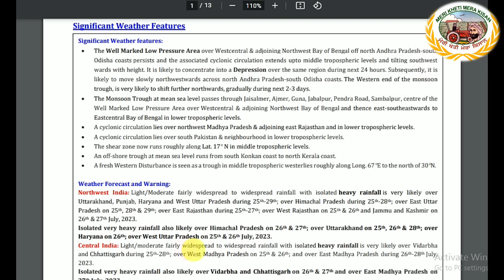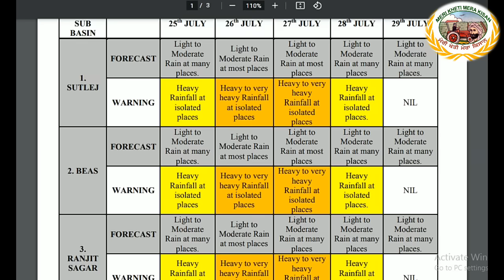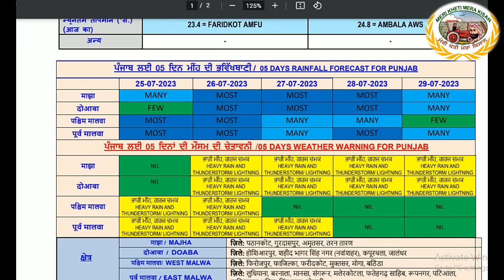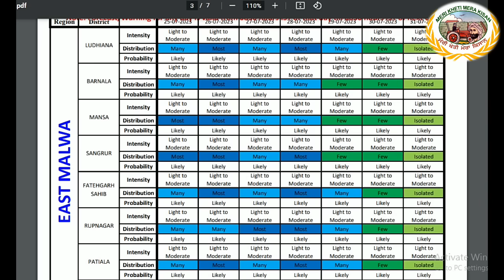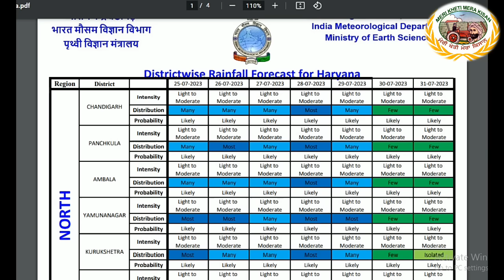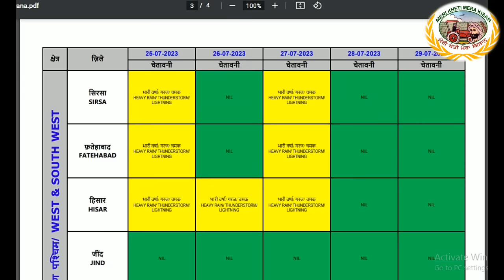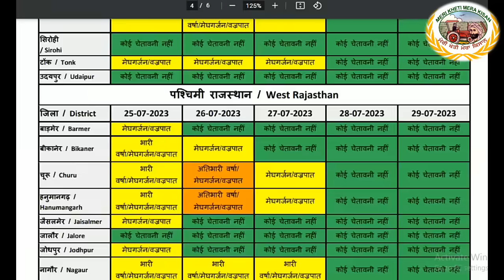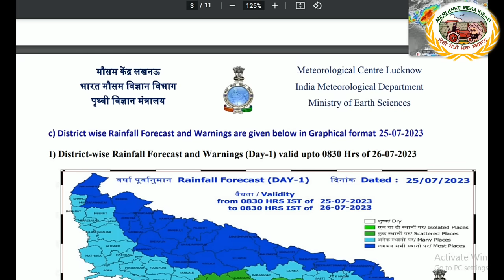Weather up to 28 July 2023!Weatherupdate! ਭਾਰੀ ਤੋਂ ਅਤੀ ਭਾਰੀ ਵਰਖਾ ਦੀ ਆਸ਼ੰਕਾ/ਸੰਭਾਵਨਾ!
The Well Marked Low Pressure Area over Westcentral & adjoining Northwest Bay of Bengal off north Andhra Pradesh-south Odisha coasts persists and the associated cyclonic circulation extends upto middle tropospheric levels and tilting southwest wards with height. It is likely to concentrate into a Depression over the same region during next 24 hours. Subsequently, it is
likely to move slowly northwestwards across north Andhra Pradesh-south Odisha coasts. The Western end of the monsoon trough, is very likely to shift further northwards, gradually during next 2-3 days.
• The Monsoon Trough at mean sea level passes through Jaisalmer, Ajmer, Guna, Jabalpur, Pendra Road, Sambalpur, centre of the Well Marked Low Pressure Area over Westcentral & adjoining Northwest Bay of Bengal and thence east-southeastwards to Eastcentral Bay of Bengal in lower tropospheric levels.
• A cyclonic circulation lies over northwest Madhya Pradesh & adjoining east Rajasthan and in lower tropospheric levels.
• A cyclonic circulation lies over south Pakistan & neighbourhood in lower tropospheric levels.
• The shear zone now runs roughly along Lat. 17° N in middle tropospheric levels.
• An off-shore trough at mean sea level runs from south Konkan coast to north Kerala coast.
• A fresh Western Disturbance is seen as a trough in middle tropospheric westerlies roughly along Long. 67°E to the north of 30°N.
Weather Forecast and Warning:
Northwest India: Light/Moderate fairly widespread to widespread rainfall with isolated heavy rainfall is very likely over Uttarakhand, Punjab, Haryana and West Uttar Pradesh during 25th-29th; over Himachal Pradesh during 25th-28th; over East Uttar Pradesh on 25th, 28th & 29th; over East Rajasthan during 25th-27th; over West Rajasthan on 25th & 26th and Jammu and Kashmir on
26th & 27th July, 2023.
Isolated very heavy rainfall also likely over Himachal Pradesh on 26th & 27th; over Uttarakhand on 25th, 26th & 28th; over Haryana on 26th; over West Uttar Pradesh on 25th & 26th July, 2023.